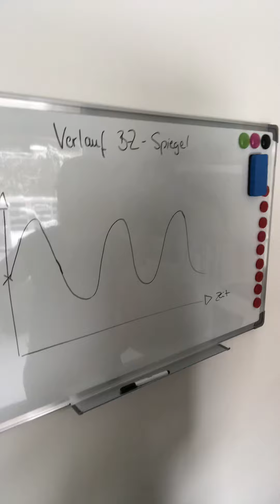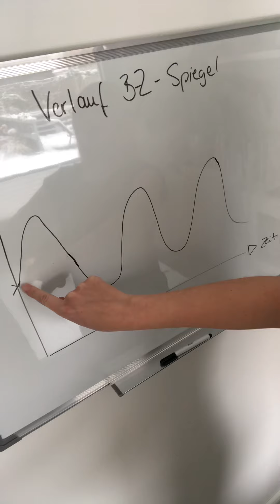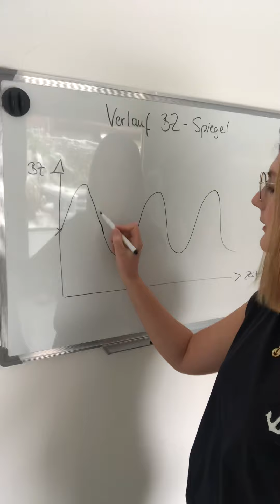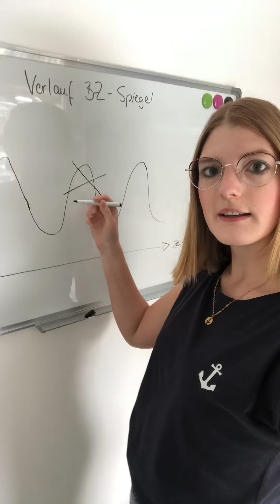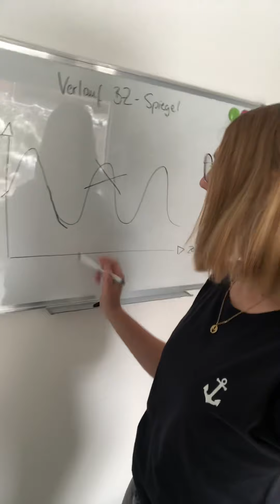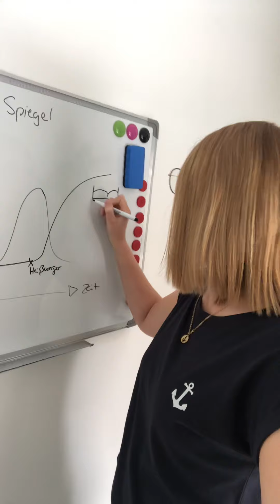Mit Krisen richtig umgehen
Wie kann ich mit Krisen richtig umgehen? In diesem Video erkläre ich euch die Funktion des Blutzuckerspiegels und eine geschickte Lebensmittelkombination. Zudem gebe ich euch zusätzliche Tips und Tricks für den Alltag.